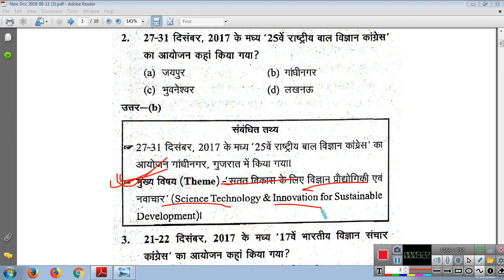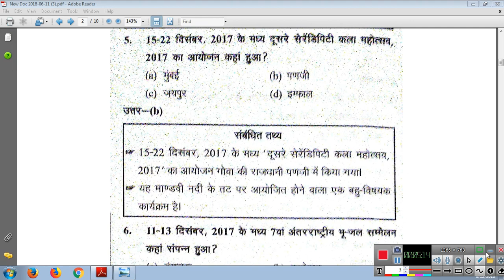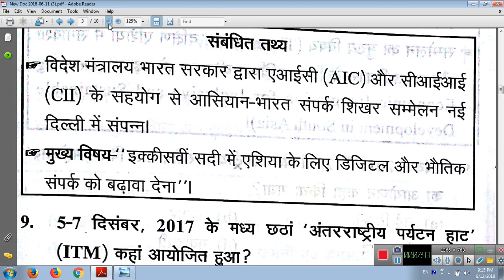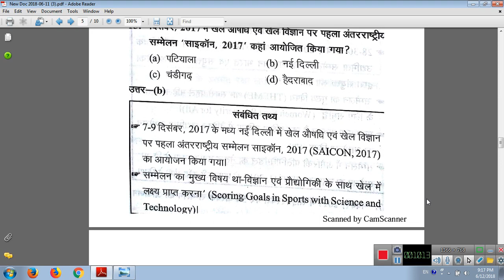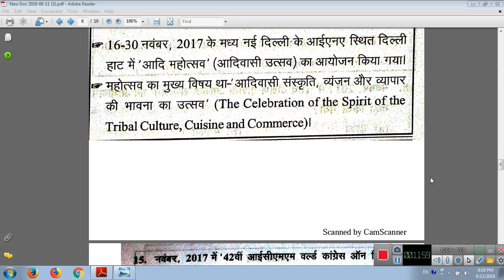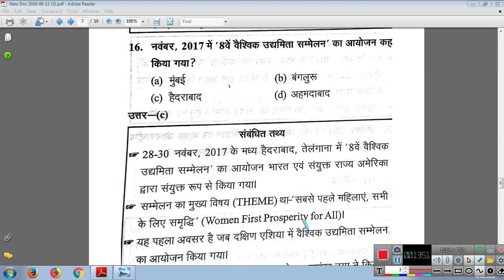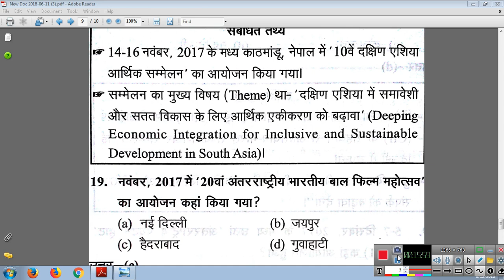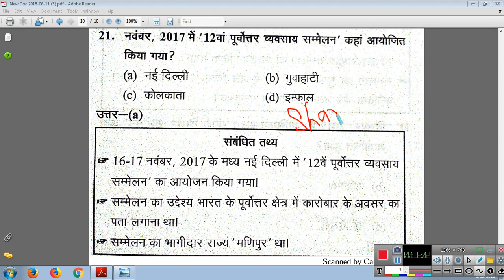CURRENT AFFAIRS सम्मेलन/समारोहPART-01 2017 से अब तक FOR-BPSC/CDPO/UPPCS/RAS/RLY/OTHERS